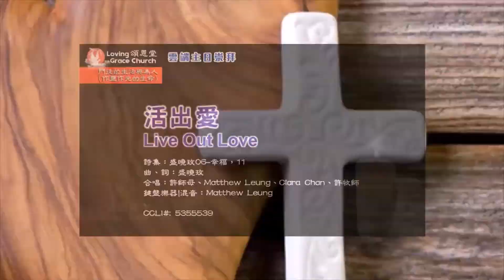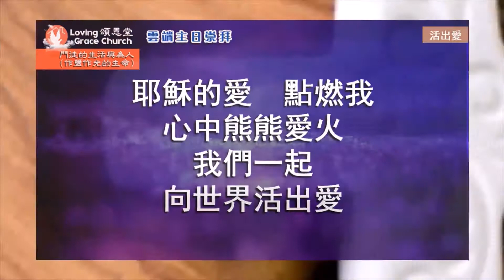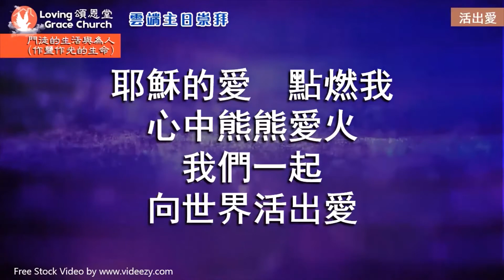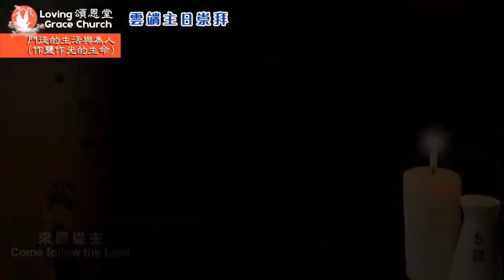活出愛, Live Out Love (MV) 頌恩堂雲端教會敬拜團隊 CCLI 5355539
活出愛, Live Out Love (MV)
詩集：盛曉玫06-幸福，11
曲、詞：盛曉玫
CCLI#: 5355539
主唱/鍵盤伴奏/混音：頌恩堂雲端教會敬拜團隊。
Vocal/Instrument/Mixing: Loving Grace Church Praise Team.
請通過禱告和奉獻支持教會的事工。謝謝。網站：
如有感動，請通過禱告和網上奉獻來支持我們教會的事工。